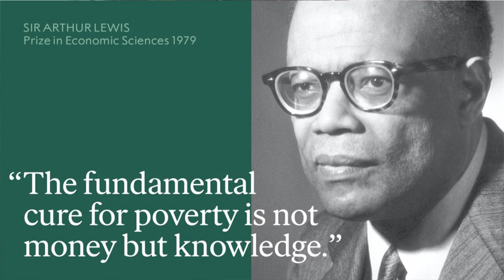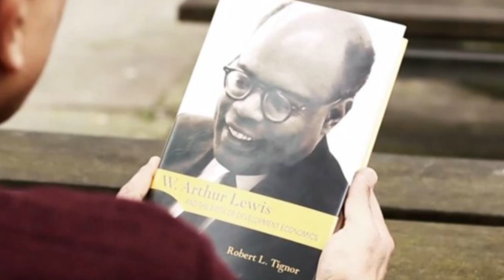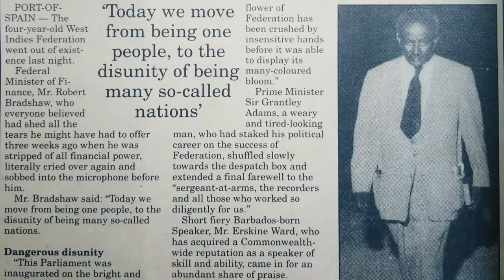Celebrating Excellence - Dr. Clarence Henry, Development Economist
Celebrating Excellence, a series of programmes that showcase the contributions of Saint Lucia's two Nobel Laureates.